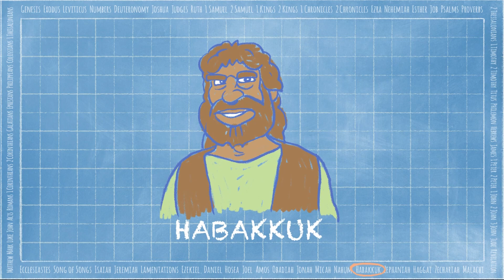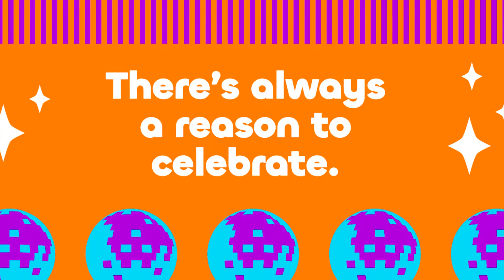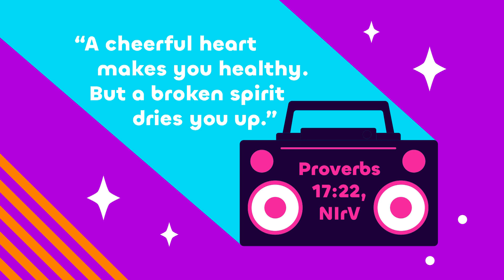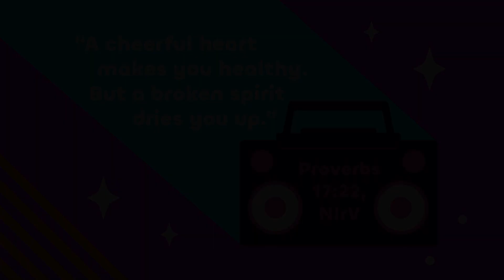Online Church for Baby Bay - June 29/30